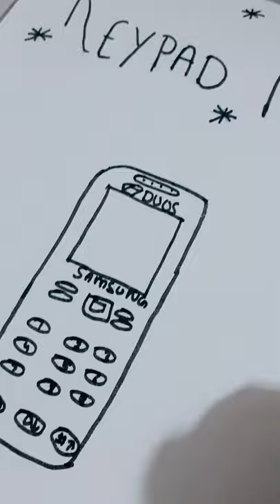How to draw samsung keypad phone 🤗🤗🤗🥰